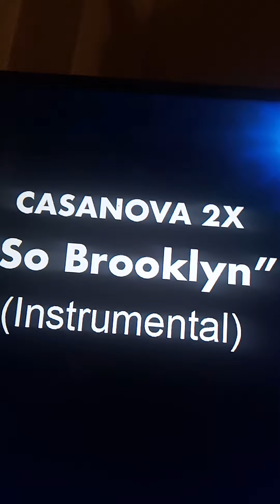Mack 10 Ice Cube Beef? NO BEEF but here's a tribute to WC Crip Walk!!!